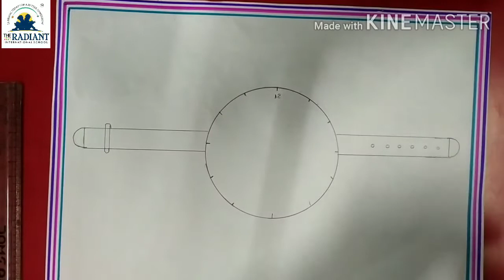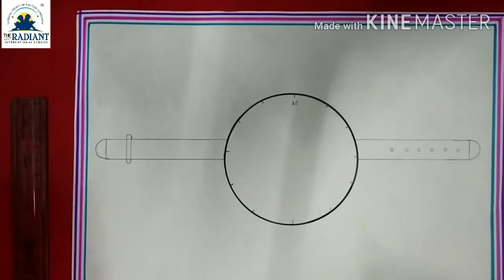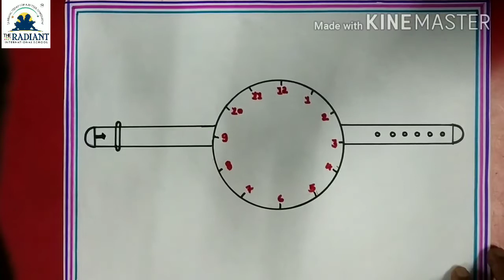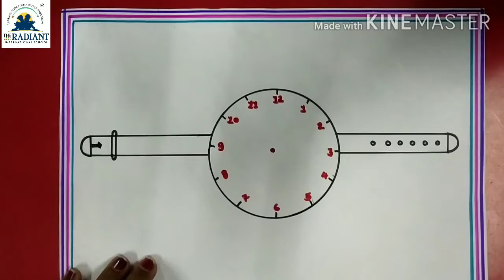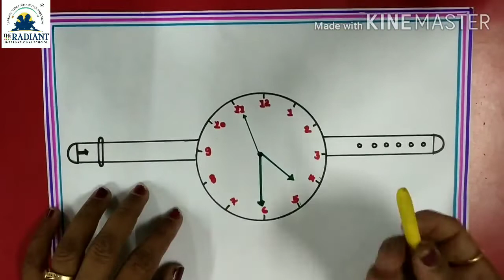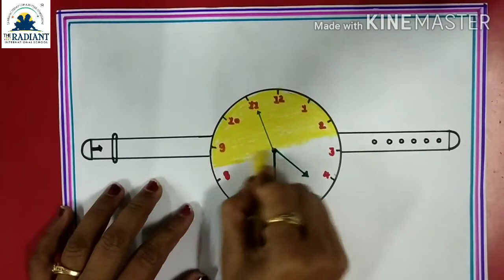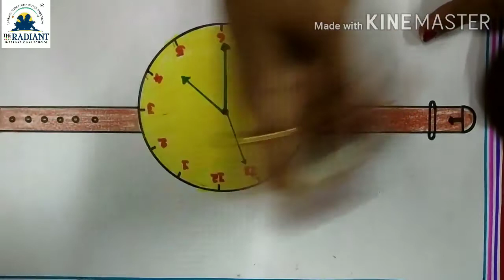GUJ MED STD 1 DRAWING ઘડિયાળ